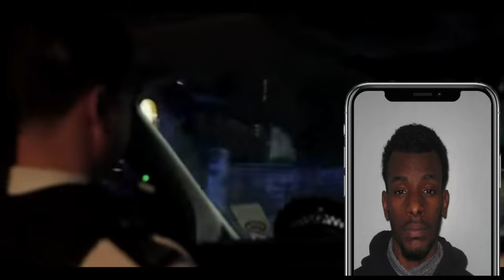Wstrn's Akelle caught by police with p*stol during stop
Akelle from the West London hip hop grounp wstrn real name akelle charges is said to have been stopped by police on the M40 motorway. he and Ricardo Thomas were found with a p*stol and amm* on Friday October 27th

wstrn is over